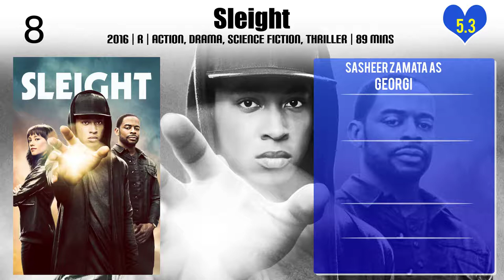Sasheer Zamata Top 10 Movies | Best 10 Movie of Sasheer Zamata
Top 10 Movies of Sasheer Zamata

Find the list of movies by Sasheer Zamata you can find more information, movie trailers, posters, reviews, youtube links in below link.

4.Thank You, Del: The Story of the Del Close Marathon

Please Comment down your favorite movie of Sasheer Zamata